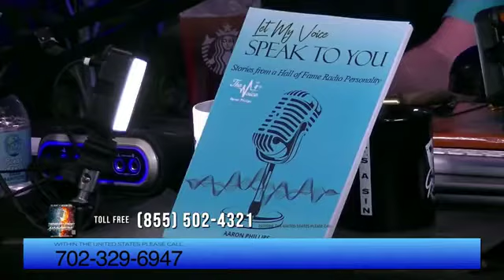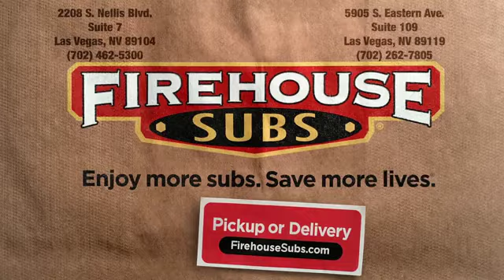Episode 92 featuring Vickie Guerrero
This week we bring you a special interview with AEW Star Vickie Guerrero. We talk about her dream stable in AEW. Chavo becoming All Elite and so much more. See who she doesn’t fire by the end of the show